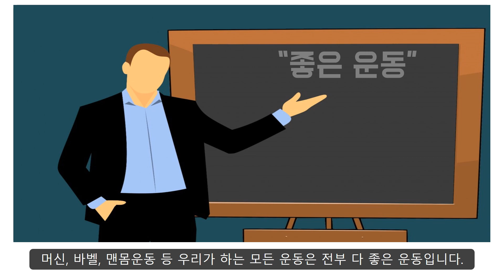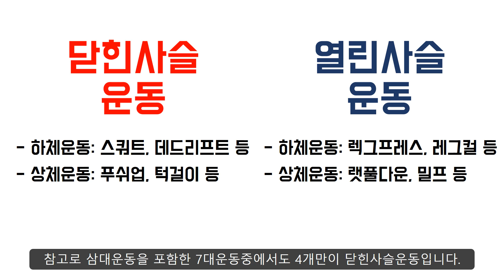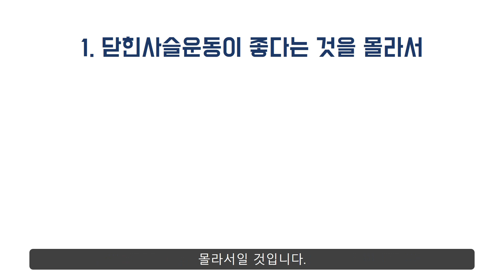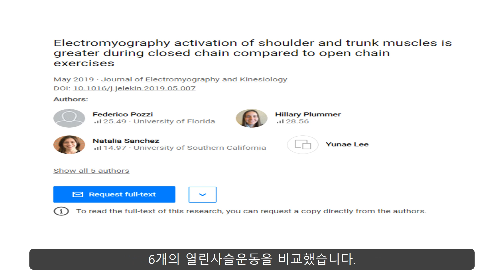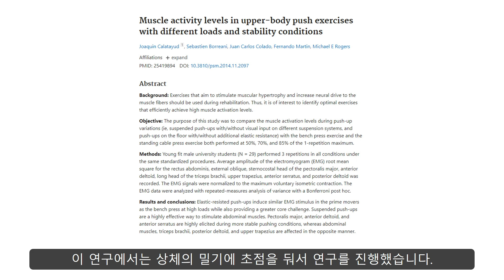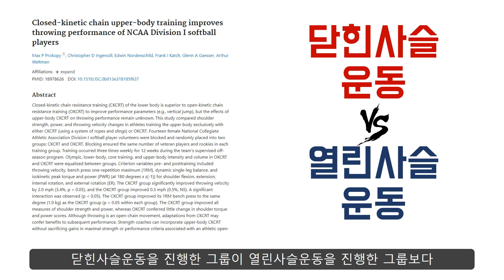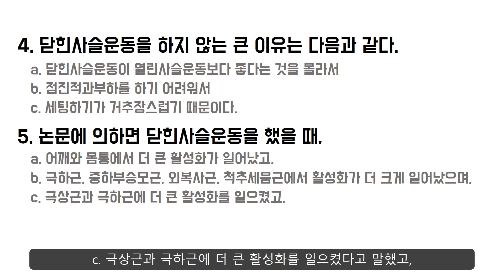보다 더 "좋은" 운동은 존재하는데, 왜 안하고 계신가요 ㅠㅠ